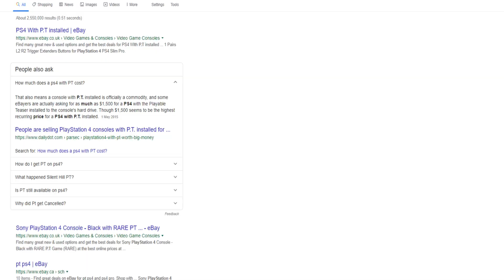Death Stranding PS4 PRO Review